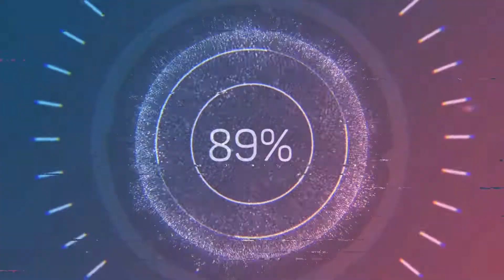ВТОРАЯ СЕСТРА - ТРИЛЛА ► Boroda Play ► Прохождение игры Star Wars Jedi Fallen Order #7 gameplay